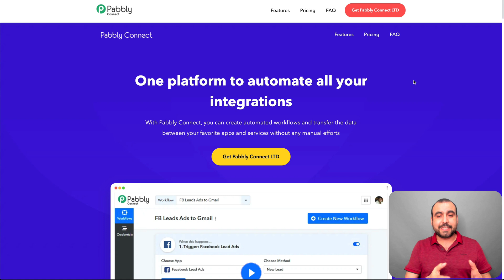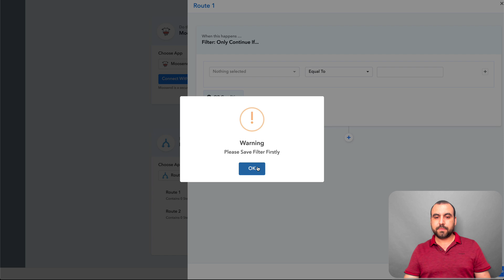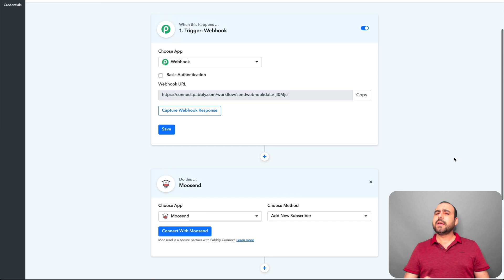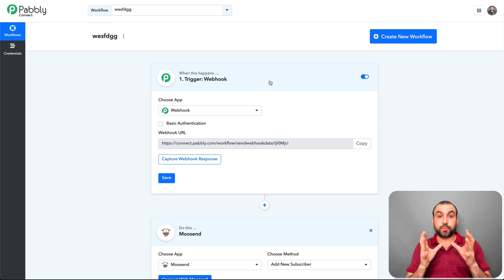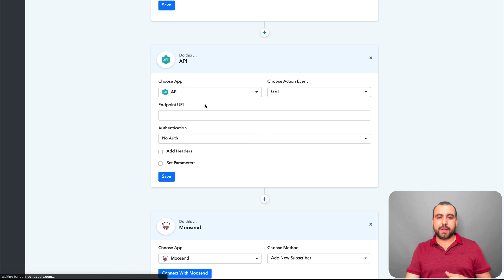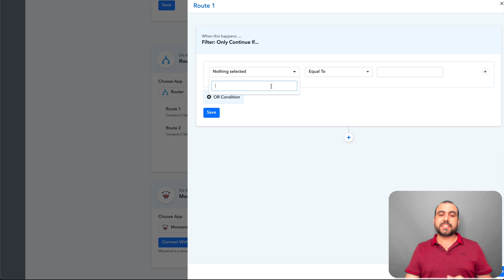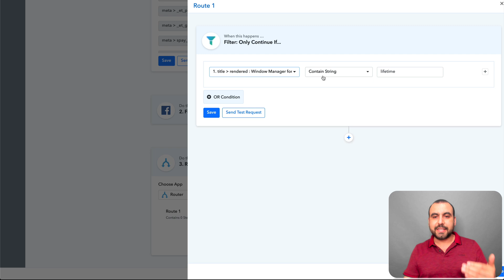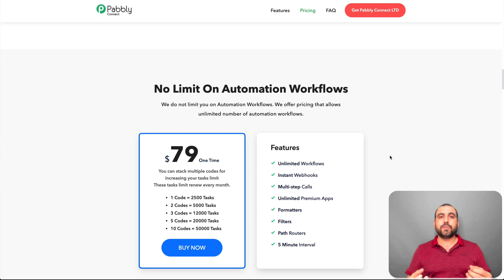Pabbly Connect: The Game-Changing Zapier Alternative You Need to Know About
Prepare to be blown away as we reveal the true power of Pabbly Connect, a cost-effective and feature-rich alternative to Zapier. 🌐 Say goodbye to the limitations of other automation tools and embrace the intuitive design, diverse integration options, and top-notch customer support that Pabbly Connect provides. 🤩

🤖 Learn how to create and manage workflows like a pro with our step-by-step guide, as we demonstrate the unparalleled ease of use and flexibility that Pabbly Connect offers. 🛠️ We'll dive into real-life examples of automating tasks, connecting apps, and optimizing processes that will transform your daily operations. 🌠

💡 In addition, we'll share some expert tips and tricks to help you make the most of Pabbly Connect's potential. Whether you're a small business owner, a freelancer, or part of a large enterprise, you'll find valuable insights to enhance your automation game. 🏆

👀 Keep your eyes peeled for bonus content and exclusive offers, as we unveil some hidden gems that make Pabbly Connect stand out from the competition. 🎁 Experience the future of automation and productivity like never before, and get ready to level up your workflow with Pabbly Connect. 🚴

📲 Let's embark on this exciting journey together and unleash the true potential of Pabbly Connect!